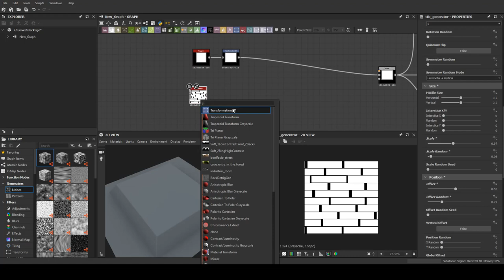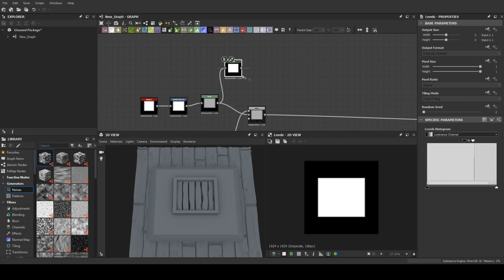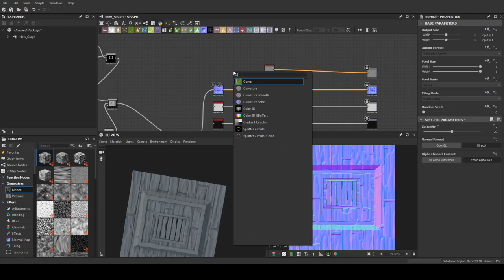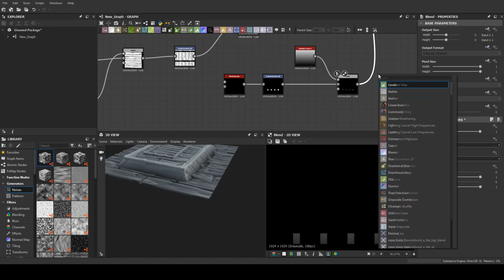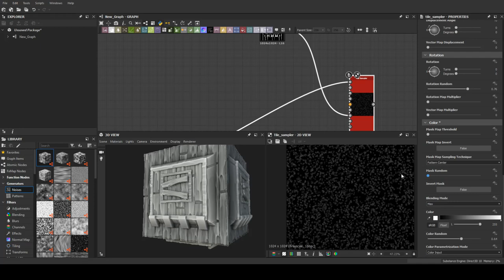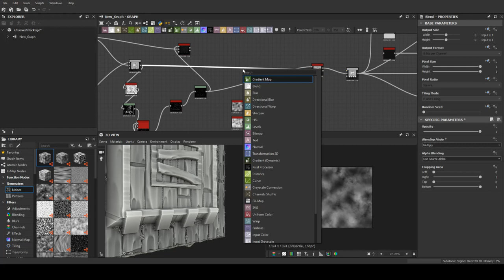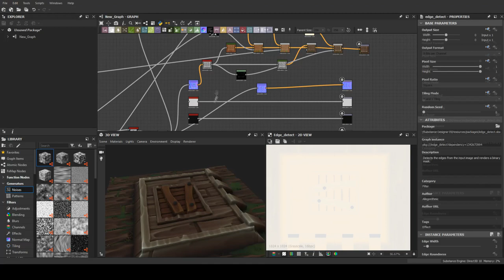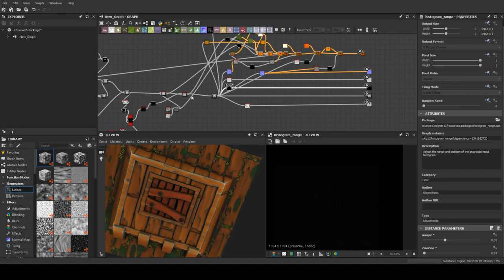Substance Designer #25 - Stylized Wood House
now we have a gunroad too, exclusive nodes and materials, check it